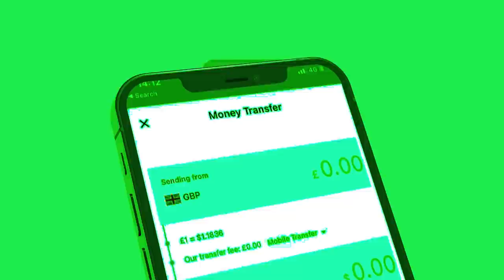Xog Loolankii Golaha Wakiilada oo lagu kala calaf qaaday? waa kuma Gudomiyaha Cusubi? Awdal iyo Sool